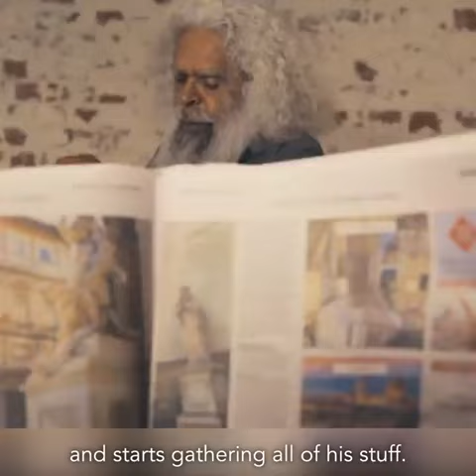This video will change you || SBO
A great video with a great moral... 😎